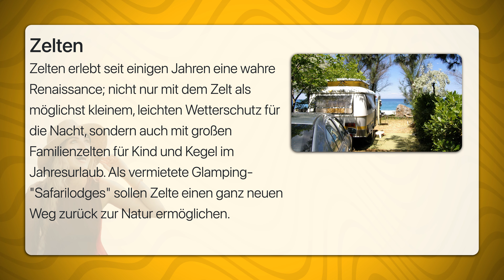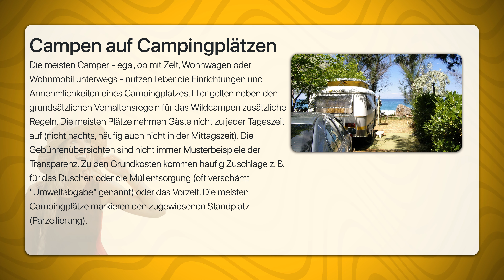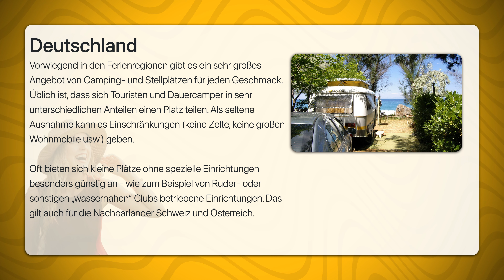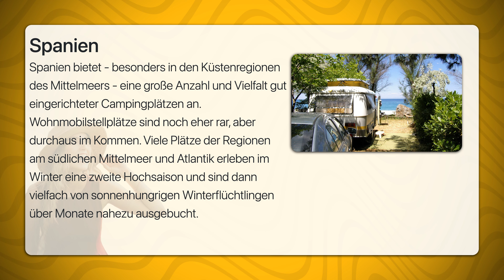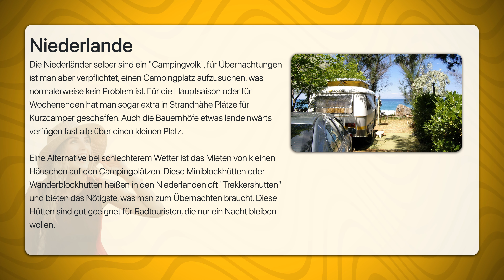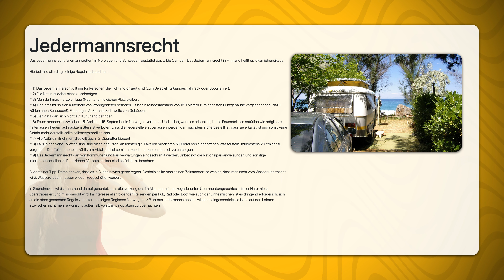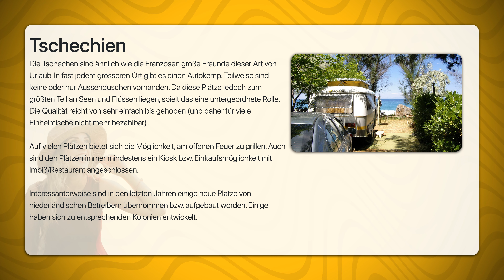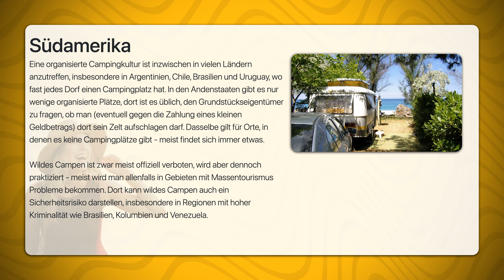Camping | Travel Tipps | Reiseführer Deutsch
Dieser Artikel befasst sich mit dem Thema „Camping“. Hier werden allgemeine Tipps gegeben und die Unterschiede zwischen den einzelnen Ländern dargestellt, nicht aber einzelne Plätze aufgelistet.

Camping ist eine der geeignetsten Möglichkeiten, Land und Leute kennen zu lernen. Wer sich über Camping- oder Stellplätze vorab informieren möchte, dem bieten sich diverse Camping- und Stellplatzführer in Buchform, über Internetportale oder als App an.